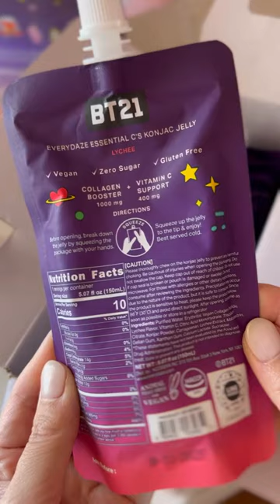Chill weekend with Lychee Konjac Jelly with BT21! 💜